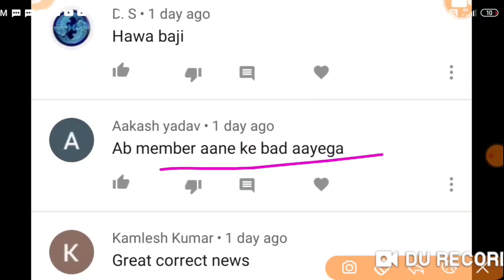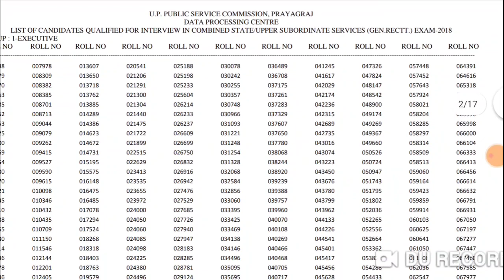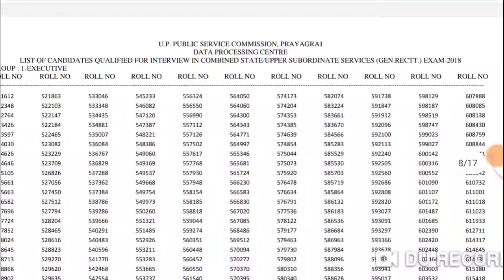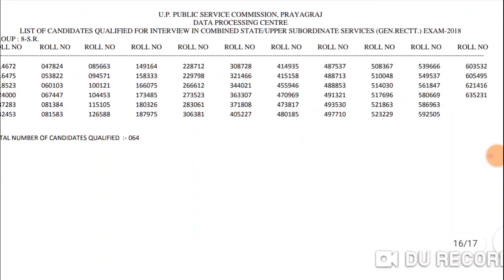PCS 2018 मुख्य परीक्षा का रिजल्ट घोषित || PCS 2018 mains result out